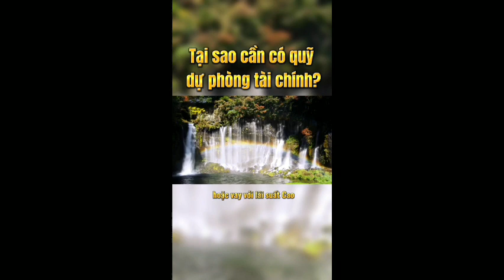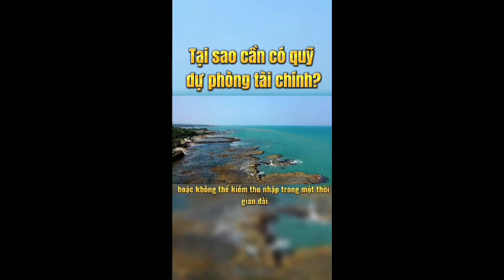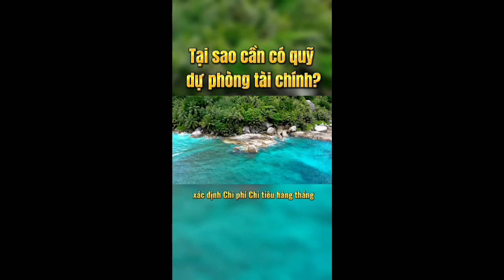Tại sao bạn cần có quỹ dự phòng tài chính? | Đức Tín Land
SÀN BẤT ĐỘNG SẢN ĐỨC TÍN
Lô L30/FLC Đại lộ Võ Nguyên Giáp - Phường Đông Vệ - TP. Thanh Hóa